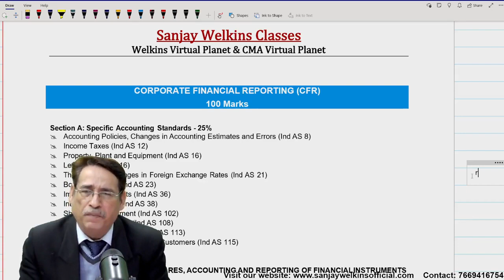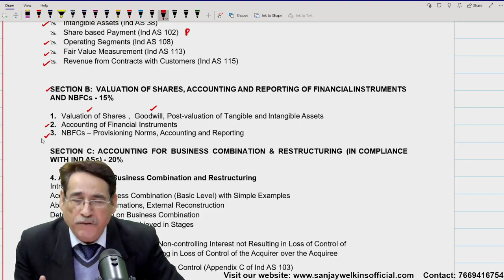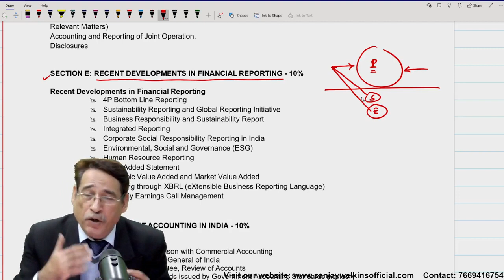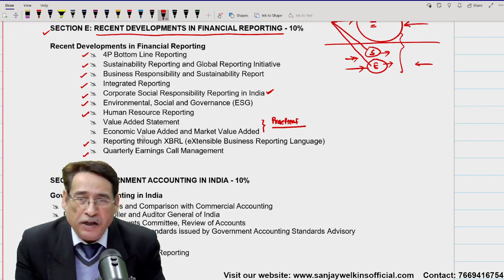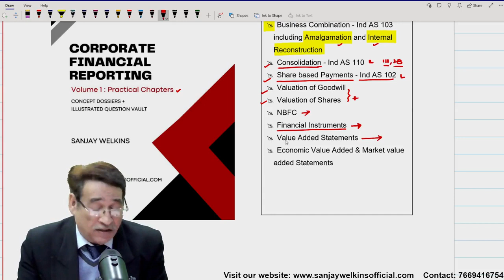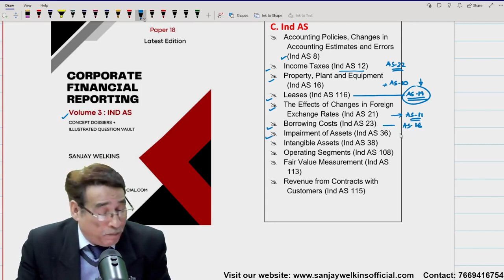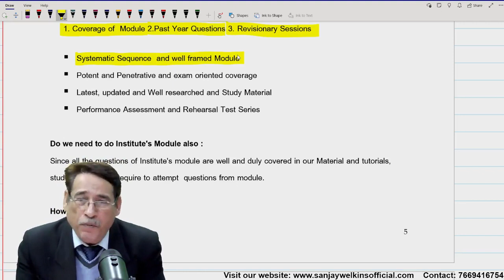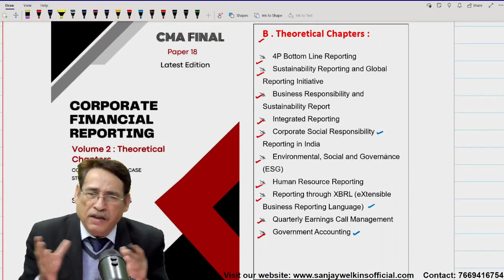CMA Final CFR Preparation Strategy Hindi By. Sanjay Welkins